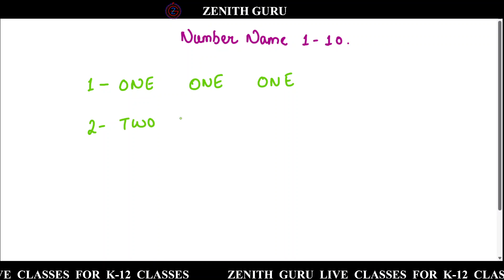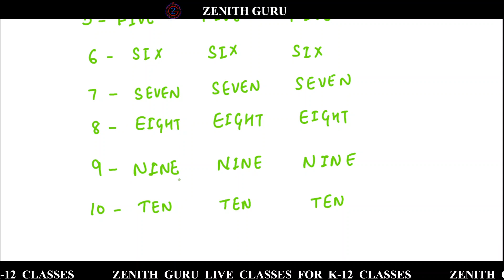Number name 1-10 | Maths | NUR | By Saloni Ma'am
About video-
Is video me ham Number name 1-10/1-10 tak number name/ number name/ 1-10/concept clear

🌴For Class NURSERY Study Material / Live Classes Notifications session 2023-24, Teaching Pdf And Notes You Can Connect Our WhatsApp Group. Kindly, Use

THANKS